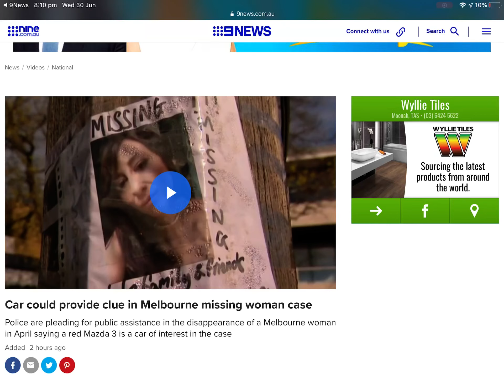Car could provide clue in Melbourne missing woman case